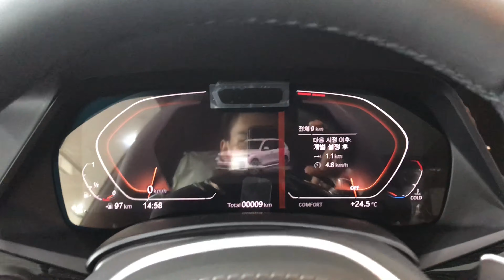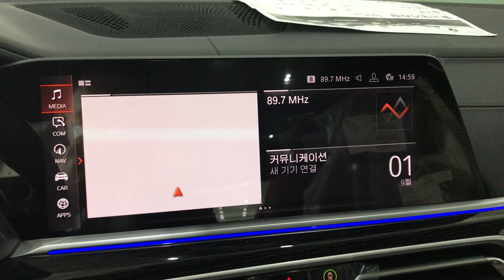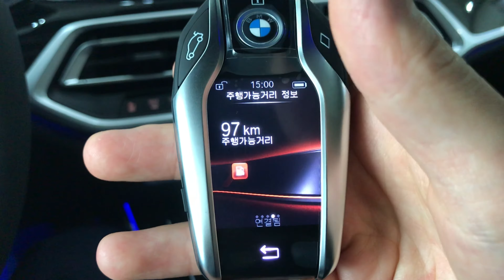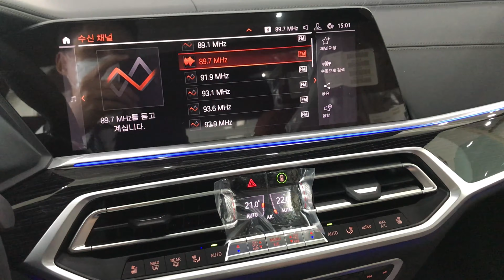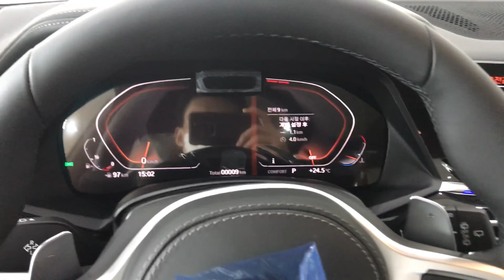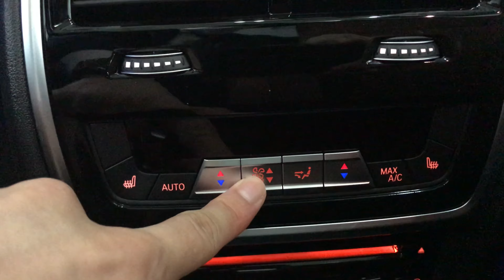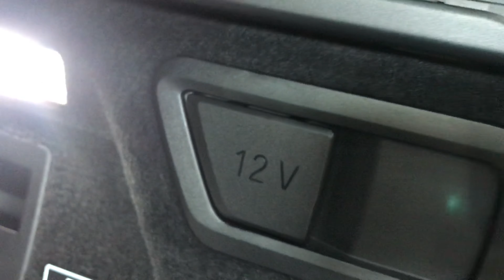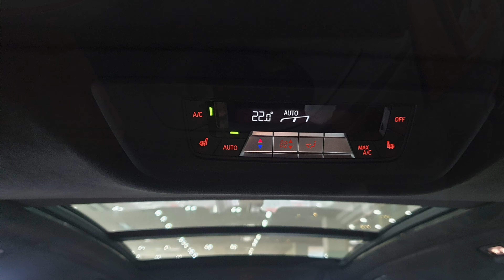[X7 xDrive 40i M spt 6인승] 꼼꼼하게 한 번 살펴보시죠~ (화이트/타르투포 시트)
Quick View

40i M패키지 OC(Option Change) 모델
2020년식